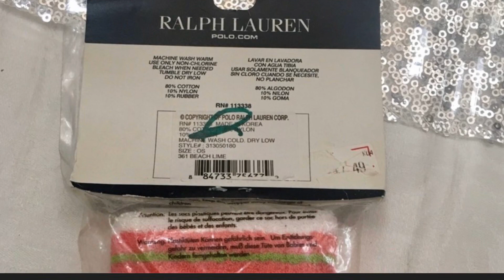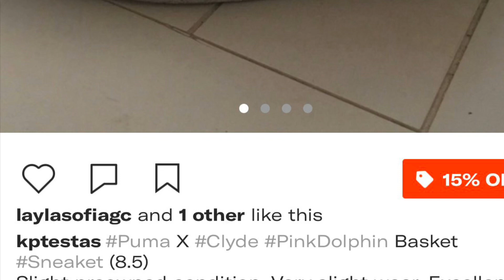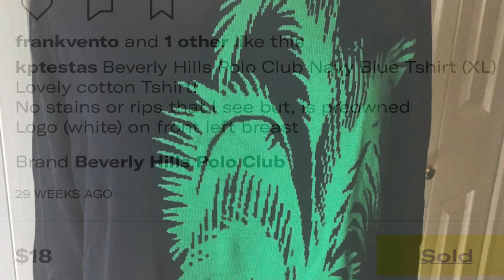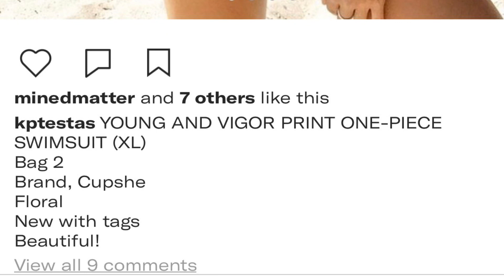SEE WHAT SOLD SINCE XMAS! Earning over $1100 with my family’s help! ** this is a little over 2 weeks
SEE WHAT SOLD SINCE XMAS! Earning over $1100 with my family’s help!

**This video is not intended for kids under 16!**
** I have an autoimmune disease and don’t always feel well so,with my families help, I’m able to post a video and sell some items to feel connected to the real world still! I love and appreciate you all!

Come into my crazy world and have fun watching me unbox ThredUp Rescue boxes, Goodwill Blue boxes, subscription boxes, thrift finds, make-up hauls, see and play with my crazy make-up collection, watch a darling 50 y/o have fun and who also might talk about what it’s like to live with an invisible illness (I have Ankylosing Spondylitis), see my beautiful puppies and amazing family AND... who knows what else I might do or say! Who said 50 can’t be fun! All of me, plus more!

and..

remember to be YOU!!
Ciao!
XO,

Kari
Kari T. Says

All mail/packages go to:
10 Bay Shore Ave.

Links to my closets or what I talk about, to purchase anything or to take a peek, are below:

eBay Store:
Kptesta5

Boxycharm
$21 a month
$231 Yearly

Sisley-Paris Beauty Box Subscription
6 months $60
12 months $100

Loot crate:
FYI- If you want to order a loot crate box and you choose to use my link, I get a $5 credit to use towards a box. You do not have to use my link, but if you do, I appreciate it!

Sephora Play Box is $10 a month
5 sample items sold at Sephora plus 1 bonus item!

I try to get back to as many people as I can but, I cannot always. Always know I appreciate you all!